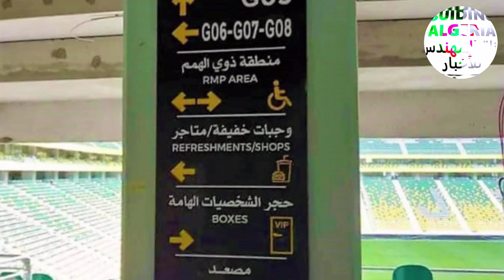تابعو آخر صور ملعب تيزي وزو JSK STADIUM